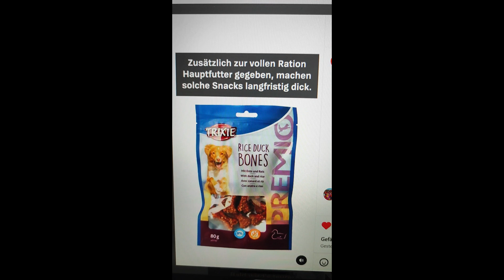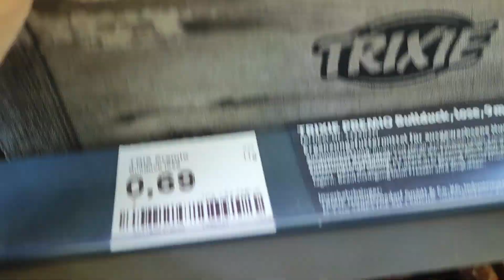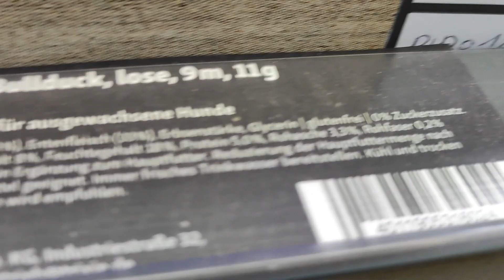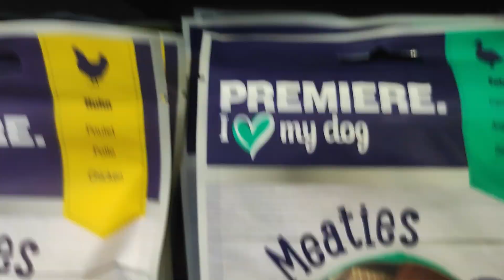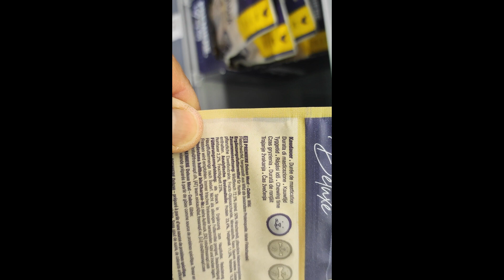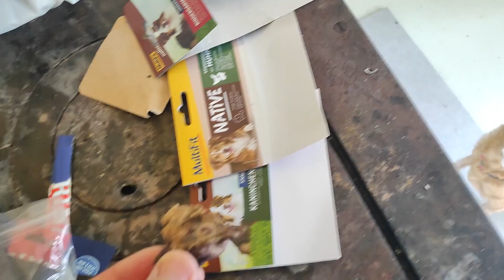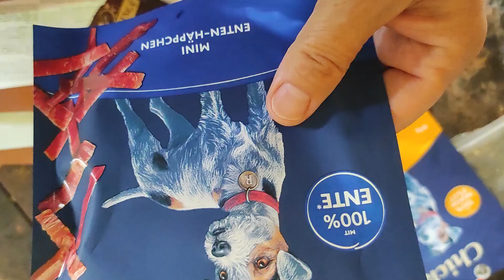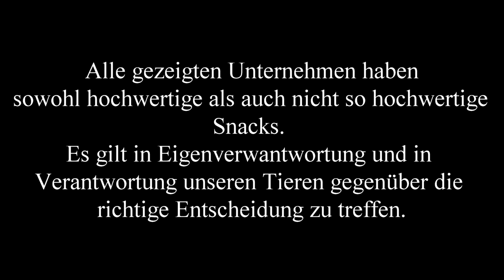Futter - Leckerchen Qualität